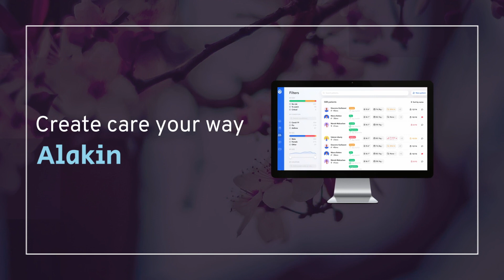Tech2Heal - Le numérique au service du patient et de sa prise en charge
Tech2heal s’est donné pour mission d’utiliser la technologie pour pallier les déficiences de la coordination de soins et donner au patient les bons outils pour qu’il puisse prendre sa santé mentale en main. Écoutez la psychiatre Elisabeth Paquin présenter avec enthousiasme leur nouvelle plateforme numérique qui permettra d’améliorer la prise en charge de patient et leur engagement personnel dans le traitement.